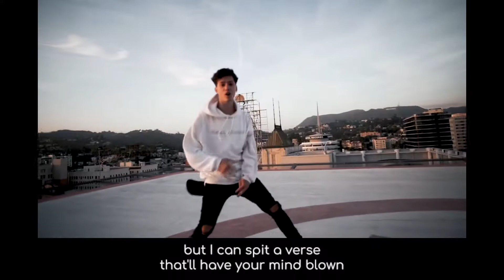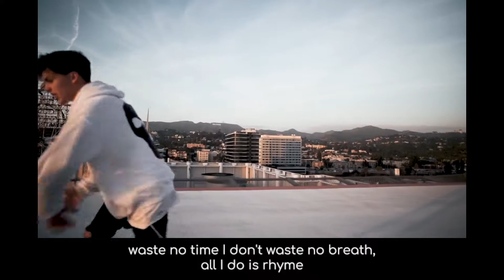Michael Conor - Lucky You Freestyle (Lyrics)